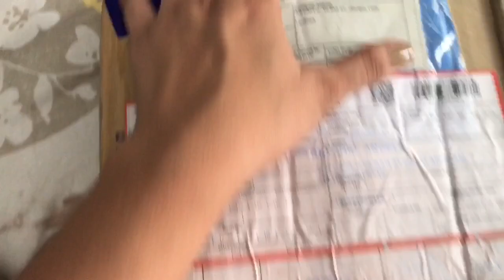PR PACKAGE FROM FRESH PHILIPPINES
Birthday celebration ni Mama at update sa Dream Beauty Rejuvenating Set plus PINAKABONGGANG PR PACKAGE NG TAON